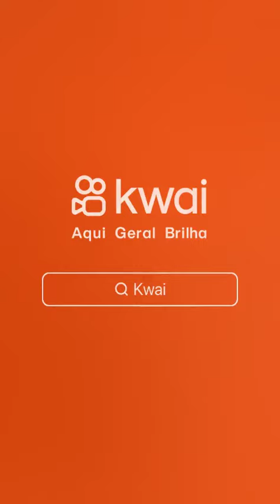28 de novembro de 2023